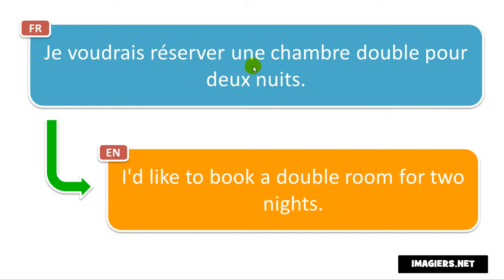Französisch aussprechen # Je voudrais réserver une chambre double pour deux nuits